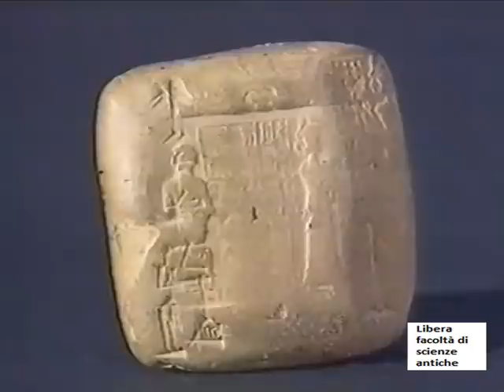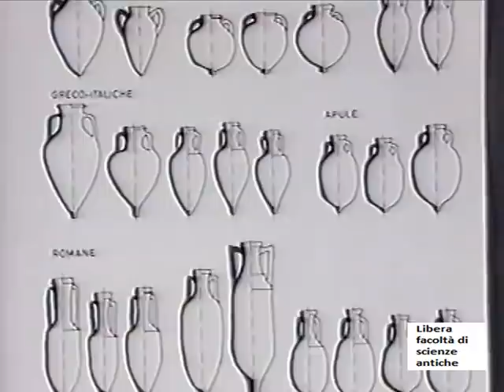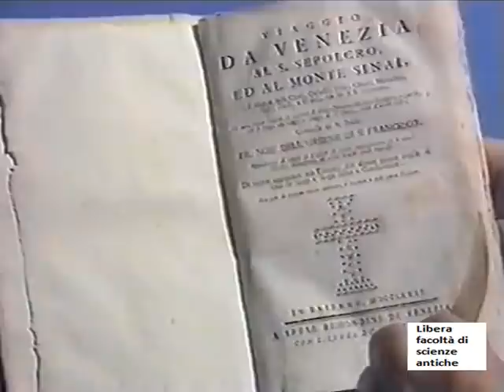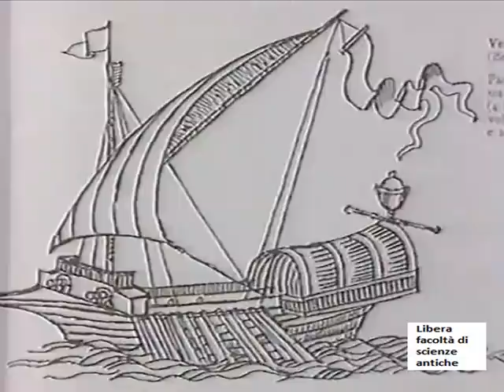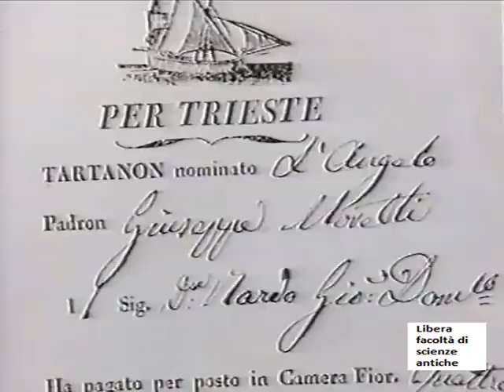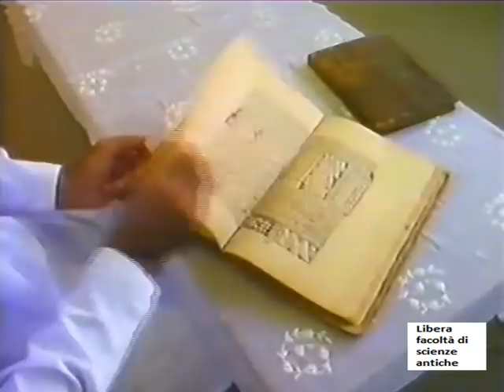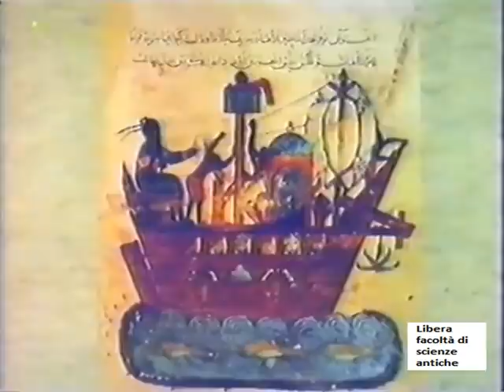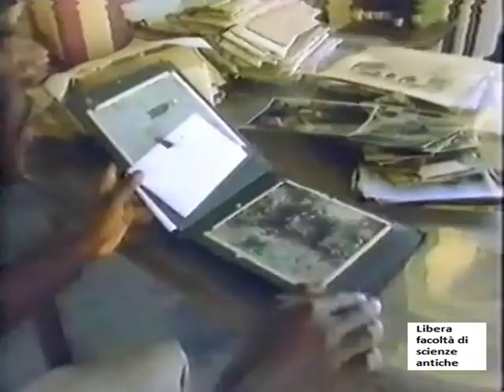Questioni inerenti alla navigazione degli antichi popoli mediterranei ed orientali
Contenuti che trattano delle conoscenze antiche riguardo alla navigazione in Medio ed Estremo Oriente.